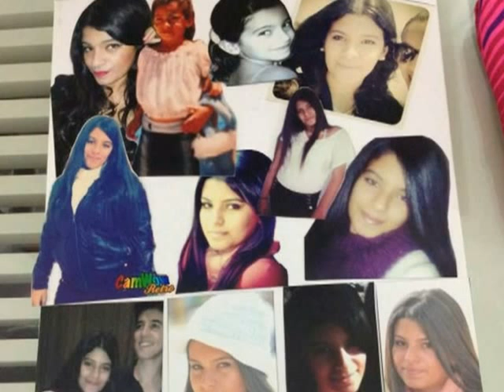גלי יום הולדת 14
יום הולדת לגלי צפרי 14
מזל טוב !